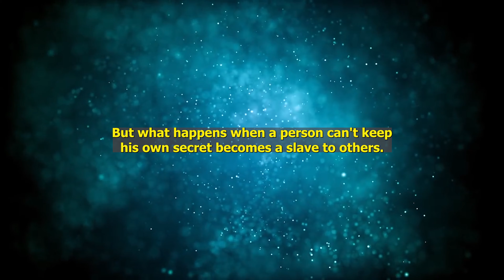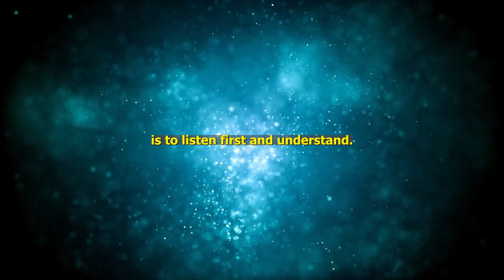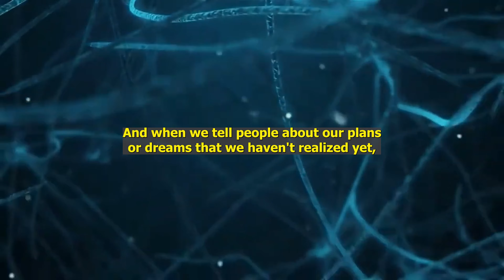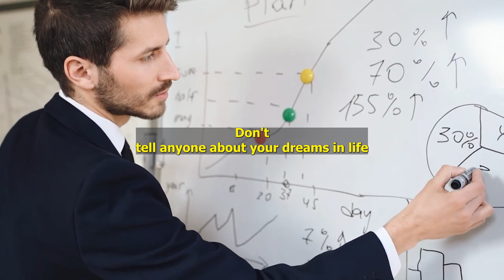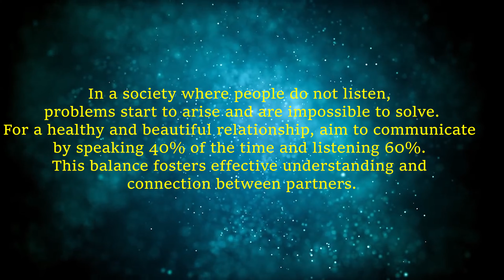Change Your Life: "The Power of SILENCE"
Discover the surprising secret to a happy life in this video about the power of silence. Learn how incorporating moments of silence into your daily routine can improve your overall well-being and bring more joy into your life. Say goodbye to constant noise and hello to a happier and more peaceful you!

00:00
00:15  PART 1 : the PSYCHOLOGY of Silence
02:13 PART 2 : how talking too much affects your dopamine ?
03:02 PART 3 :  secrets that you should not share with anyone :
05:08